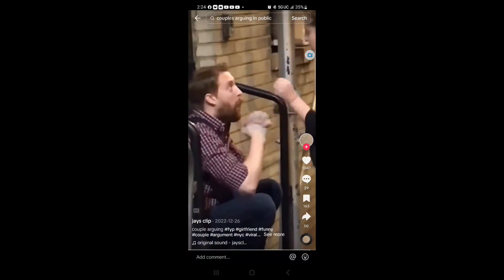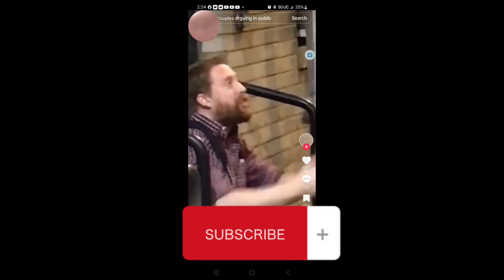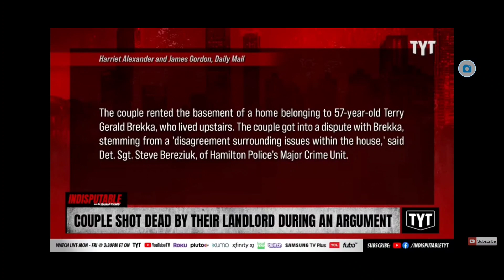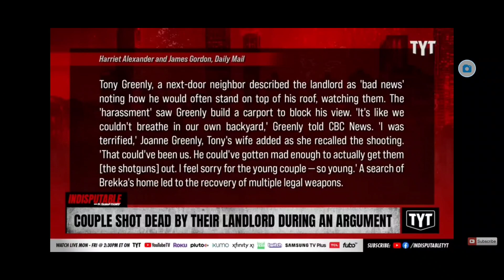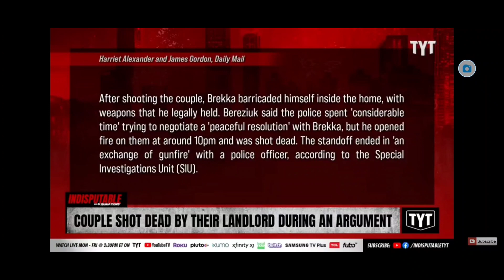Couple deleted because of MOLD dispute#tmz